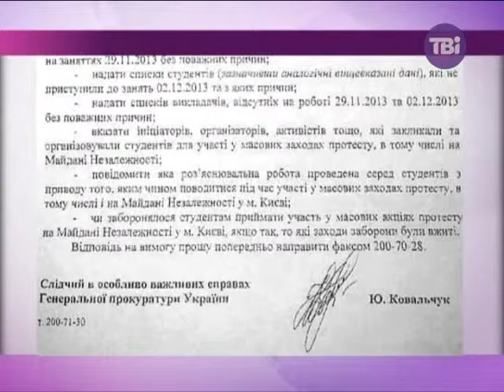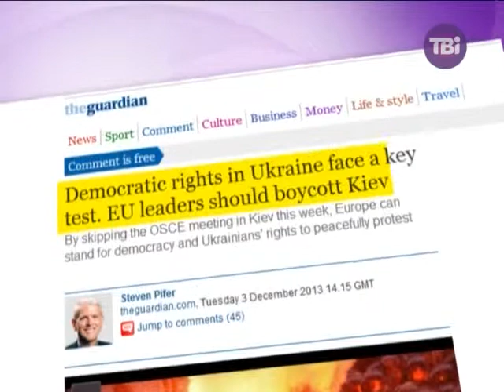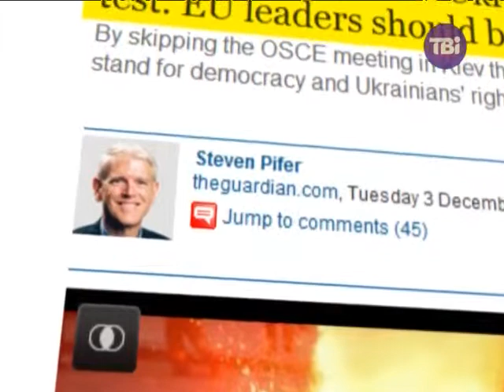Сьогодні об 11. 00 від 4.12.2013